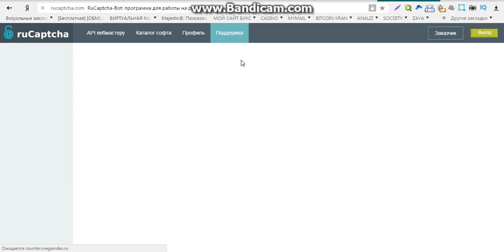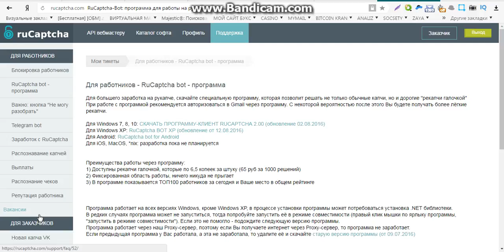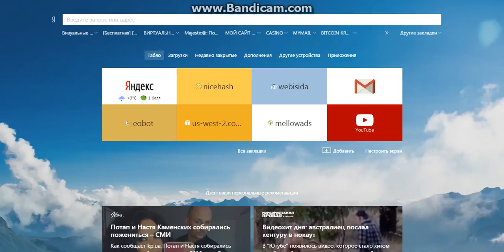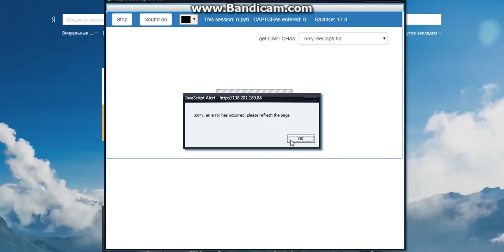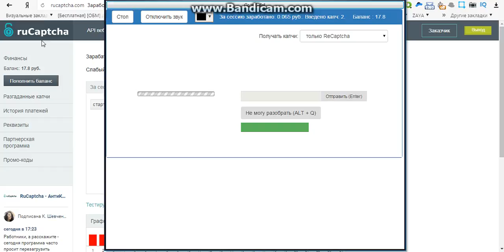легкий заработок в интернете без вложений